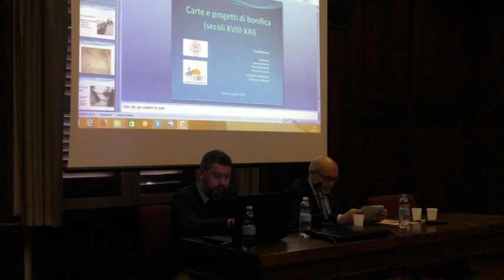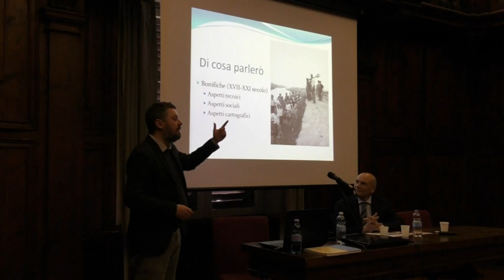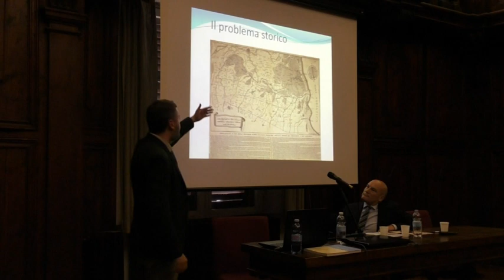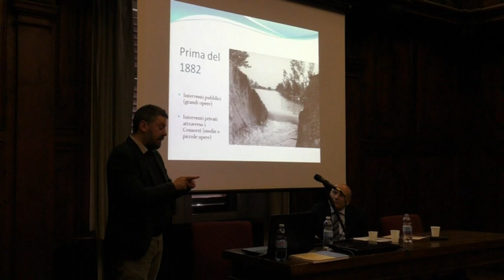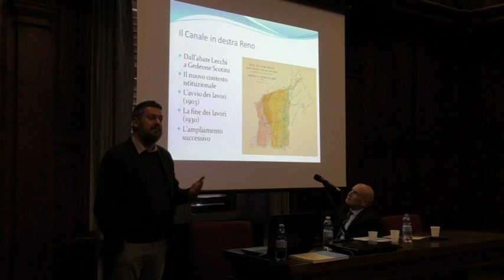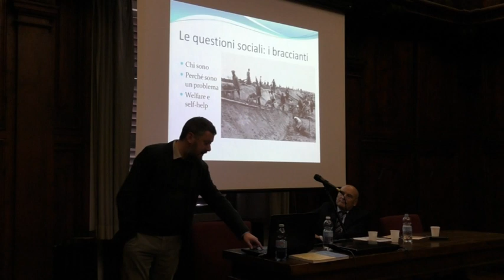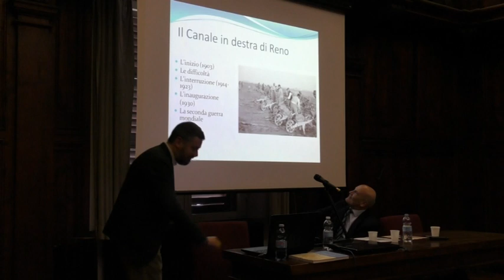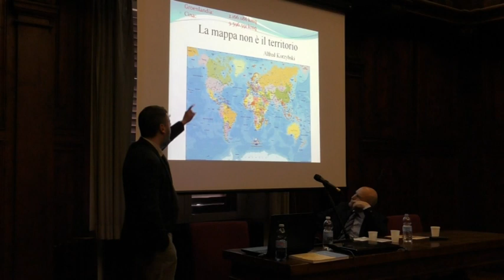Fondazione E. Rosetti: convegno acque e terre di confine.VIa parte 5.4.2019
La visione unitaria della Romagna è uno degli elementi fondanti degli studi dell’ing. Emilio Rosetti. Il suo contributo è attuale per la lettura del territorio nella complessità di uomo/natura, visti non nel loro dualismo, ma nella loro integrazione. Il territorio non è una somma  di elementi distaccati, ma un organismo. Le matrici storiche-culturali-geografiche che lo compongono, costituiscono l’anima dei luoghi. Il convegno, organizzato dalla Fondazione Italia Argentina-Emilio Rosetti, si prefigge lo scopo di mettere in luce le chiavi di lettura del territorio romagnolo come risultato di un processo determinato dalla progressiva associazione organica di parti.
La scienza del territorio sviluppa le informazioni sulle strutture permanenti di sostrato, cioè sulle molecole di partenza che condizionano l’intero processo territoriale: sono sotto gli occhi di tutti, ma vanno lette ed evidenziate in quanto strutture portanti che danno identità e carattere agli insediamenti, ai percorsi, ai paesaggi.
Come per le reazioni chimiche, il DNA è quello che conta: crinali/vallate appenniniche e pianificazione della pianura. Uno degli strumenti fondamentali per raccontare e tenere in mano il territorio è la cartografia. Verranno presentati, in particolare, i  documenti e la cartografia storica che attesta i progetti e le opere di bonifica della pianura.